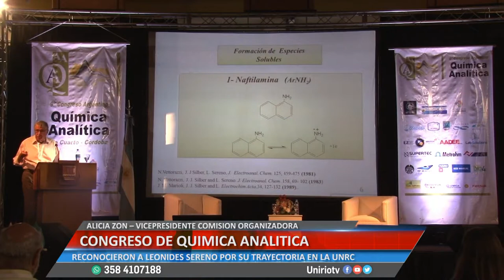CONGRESO DE QUÍMICA ANALÍTICA - ALICIA ZON - LEONIDES SERENO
RECONOCIERON A LEONIDES SERENO POR SU TRAYECTORIA EN LA UNRC
Facebook.com/uniriotv
Twitter.com/uniriotv